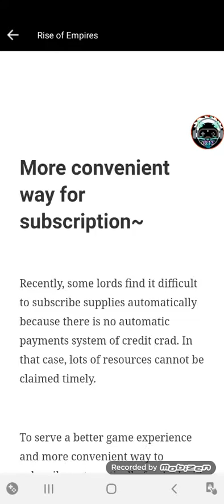Rise of Empires: Ice and Fire gameplay part 5